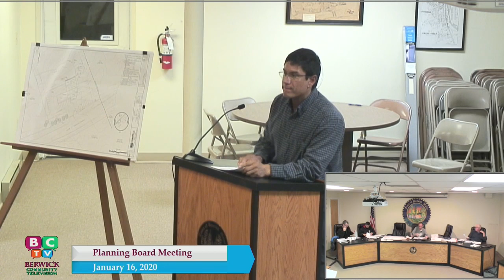PLANNING BOARD MEETING 2020-01-16